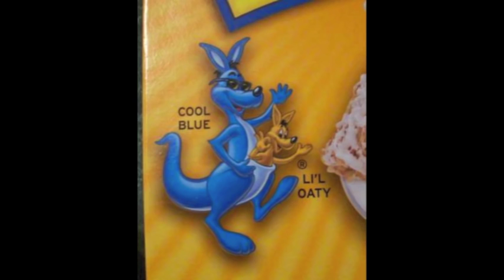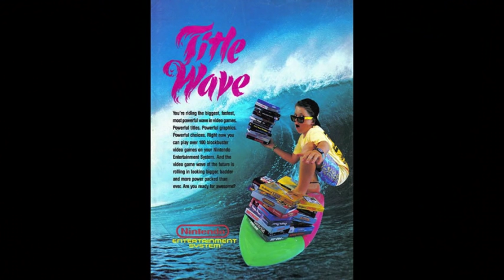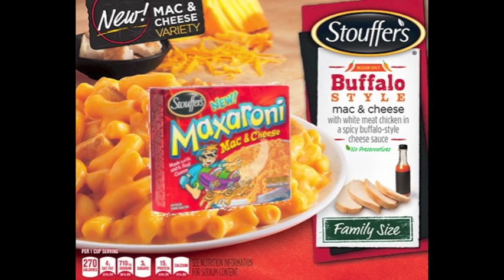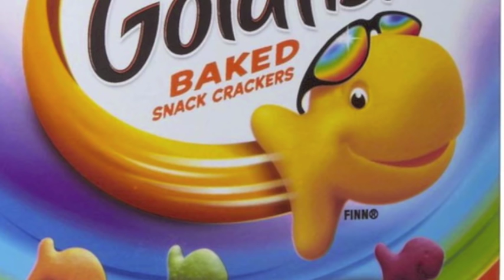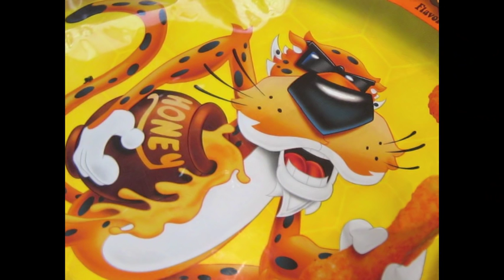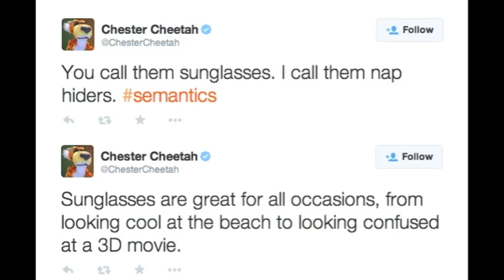Top Ten Coolest Product Mascots (Based on Sunglasses)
Let's cover sunglasses once again, and this will be the last time I center a video around this topic. Let's talk about the coolest product mascots, with sunglasses being the defining item. Since sunglasses are meant to make characters seem cool when looking at them, companies add them to the mascot's appearance, for better or for worse.